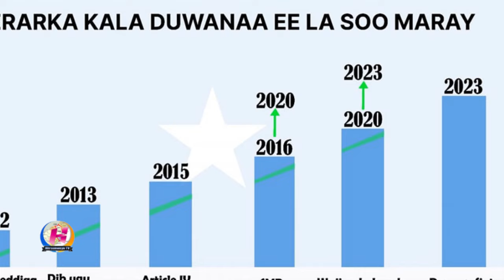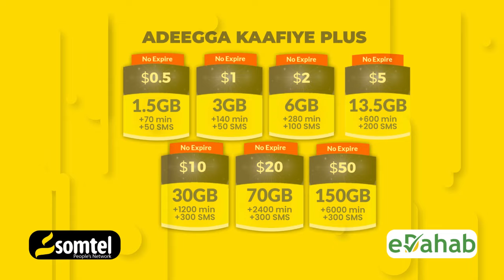Wararka ugu waa weyn Soomaaliya iyo caalamka ee Hiiraanweyn